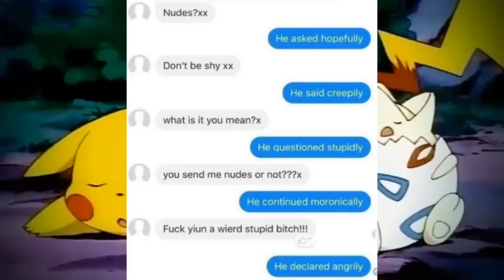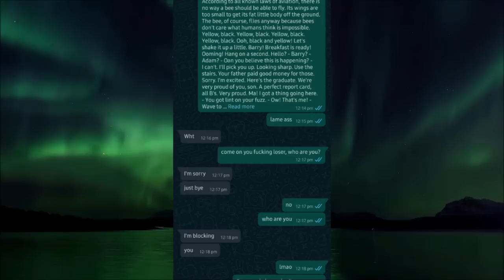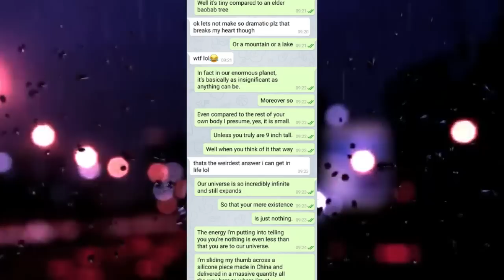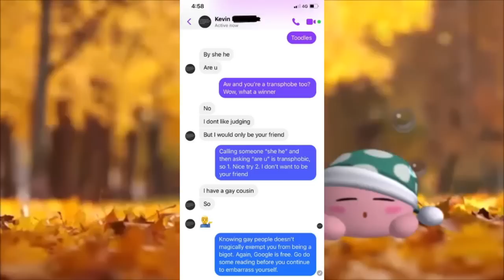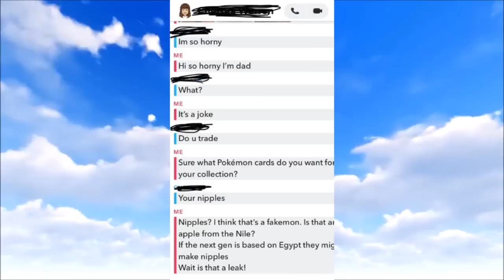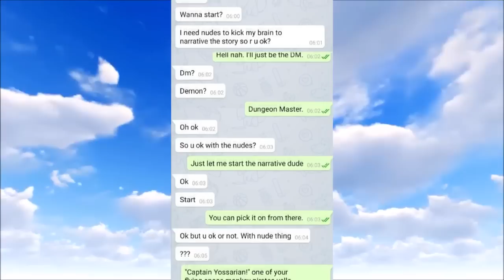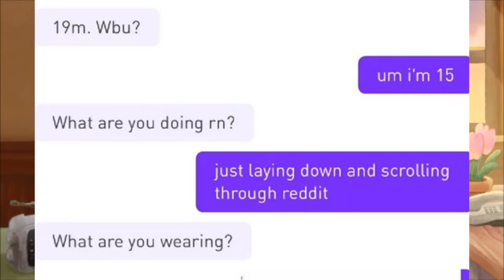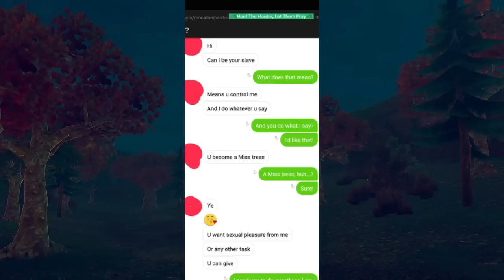r/PreyingMantis | MY WIFE WILL LITERALLY BITE YOUR HEAD OFF! PREYING MANTIS COUNTER-CREEPING FUN!!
Today we are whipping out some r/PreyingMantis from over on wifey's channel. A lot of preying mantis posts actually. It is her favorite subreddit by far and you can kick back and enjoy the counter-creeping couples fun for hours on end!